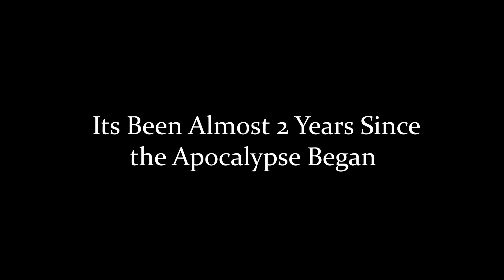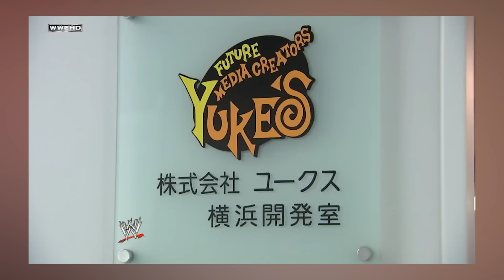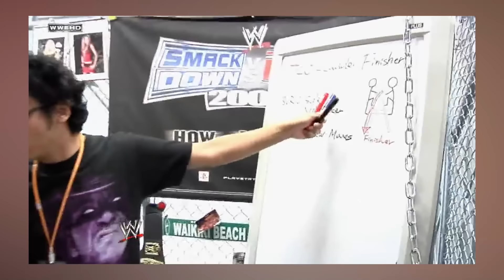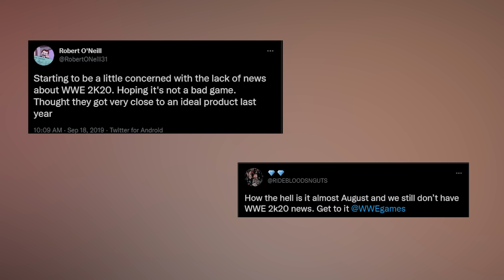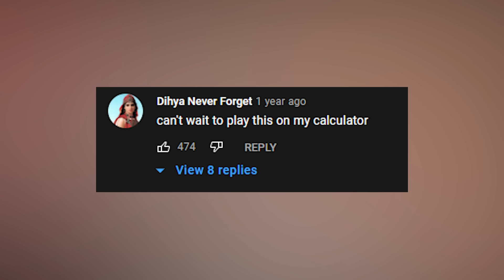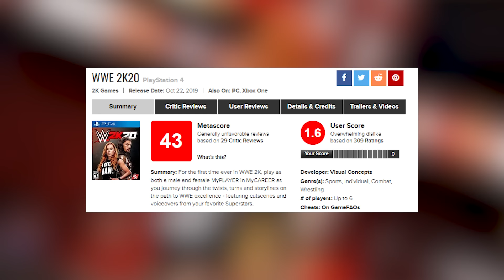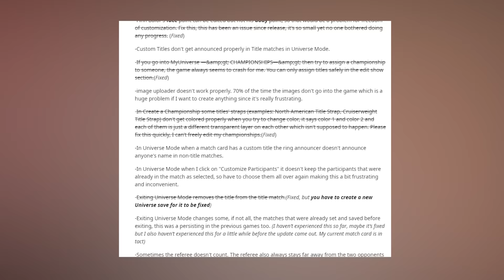A Look Back at WWE 2K20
Its time to take a look back at probably the most infamous WWE game of all time. Sure we had bad WWE games before this, but this reached new levels. This was record breaking. A game so bad that FixWWE2K20 got trending on Twitter. A game so bad that they had to cancel WWE 2K21 and WWE 2K22. It is finally time. After looking back at all the legendary games, the average ones, and the bad ones. Now we look back at the worst one.

Twitter.com/WrestlinGifs
Instagram.com/WrestlinGifs